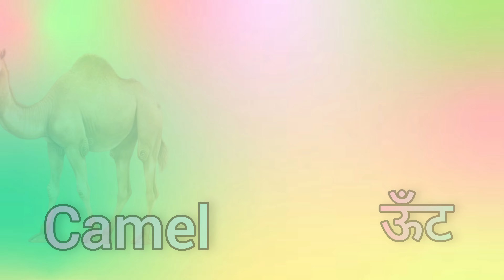Funny animal videos | Domestic | pets |पालतू जानवर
cat
funny
animals
shorts
cats
voiceovers
voiceover
pets
kitten
dog
dogs
funny animal videos
tuxedo cat
cute animals
kittens
cat videos
funny cats
funny animals
animal
parrot
bird
educational videos for toddlers
ferret
pig
rabbit
guinea pig
hedgehog
rooster
sheep
goat
goose
cow
educational videos for kids
petlove
kids
baby educational video
education
chotti saga
turtle
wild animals
domestic animals
domestic animals name and wild animals name
ultimate funny cats and dogs
funniest animals 2024
new funny dog
funniest animal videos of the week
funniest cats
funniest dogs
funniest animals
funny cat
cute pets
cute
funny pets
funny dogs
pet animals for toddle
funny video
pet’s life
funny pet’s life
kitty
teaching kids pet animals vocabulary
trending
comedy
viral
cat cute moments video
cat tv
cure 23
baby animals cute
cure 2
cute cat shorts video
hello mochi
子猫 鳴き声 可愛い
cute kitten short
baby cats for kids
cats funny video
lucky paws
kitty cats
cute cat videos shorts
cat talking me
biral
kesi videolari
surara kucing
kucing meongsurara kucing
kucing lucu
kucing
pet animals names for kindergarten
kittycat
cat cute moments
cat funny moments
cute animals shorts
cute cats baby kitten cute moment
rescuing animals
the dodo animals
animals the dodo
wildlife videos
pet videos
wildlife
pet animals names with cute animations
learn pet animals names for kids
dodo
animal rescue
the dodo
animal video
prayer
demon
aicat
ai
taco bell
dumpster
cardboard box
bed
kids learning pet animals
kiddos
jukin media
try not to laugh
funny animal
domestic
funny videos
pet collective
the pet collective
paw enforcement
citizens arrest
pet piano
petpiano
michael
prince
prince michael
pets simulator 99
aarons
aarons animals
pet music